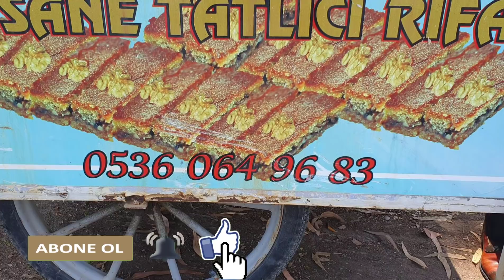SIRRIMI ÇOCUKLARIMA BİLE VERMEDİM !! EFSANE TATLICI RIFAT / Adana Sokak Lezzetleri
Efsane tatlıcı Rıfat adana karataş ilçesinde şam tatlı yapıyor. Şambali ve cevizli kadayıf çok ucuz çok lezzetli. Şam tatlısı nasıl yapılır şam tatlısı tarifi adana sokak lezzetleri serisi devam ediyor. Sırrımı çocuklarıma bile vermedim !! Adana şam tatlıcısı rıfat amca tüm detayları veriyor. Kadayıf tatlısı cevizli. Adres ve fiyat videoda tüm detayları ile. Yorum bırakmayı ihmal etmeyin. Nokta dahi olsa bekliyorum. İyi seyirler.